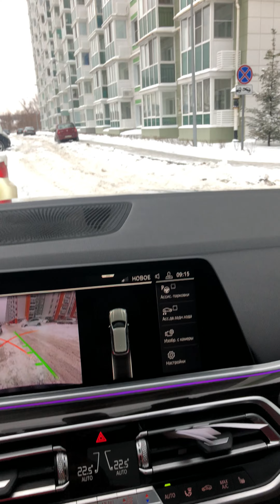BMW X5, G05, G05 3.0D sale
продаю авто, описание, опции, эмоции, комплектация